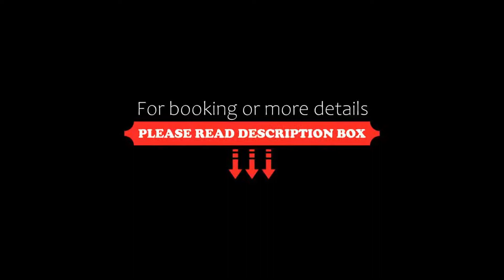Clarendon Hotel Melbourne, Melbourne, Australia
About Property:
Located in Melbourne, less than 1 km from Crown Casino Melbourne, Clarendon Hotel Melbourne provides air-conditioned rooms and a bar. Among the facilities of this property are a restaurant, room service and luggage storage space, along with free WiFi. The hotel features family rooms.
At the hotel, every room comes with a desk, a flat-screen TV, a private bathroom, bed linen and towels. All units will provide guests with a wardrobe and a ke...
Property Type: Hotel
Address: 209-215 Clarendon Street, South Melbourne, 3205 Melbourne, Australia
Searching For
1. Clarendon Hotel Melbourne - Melbourne - Australia
2. Clarendon Hotel Melbourne - Melbourne - Australia Address
3. Clarendon Hotel Melbourne - Melbourne - Australia Rooms
4. Clarendon Hotel Melbourne - Melbourne - Australia Amenities
5. Clarendon Hotel Melbourne - Melbourne - Australia Offers and Deals
Audio Credit:
Track Title: Reasons To Hope
Artist: Reed Mathis